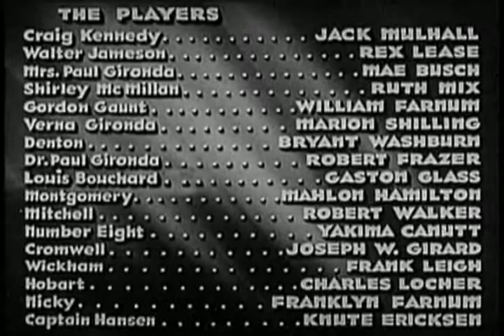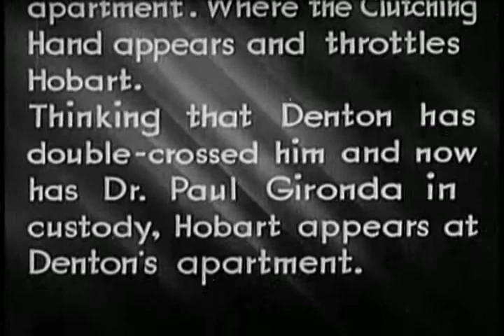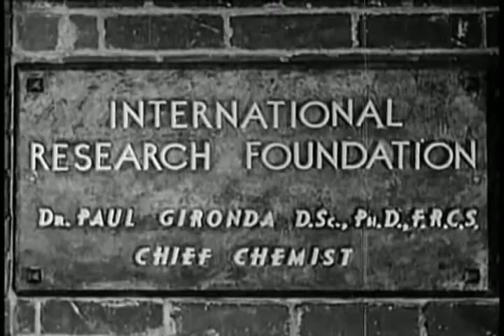The Clutching Hand 15 The Lone Hand | OLD HOLLYWOOD CLASSIC FILM | FULL FREE TO WATCH